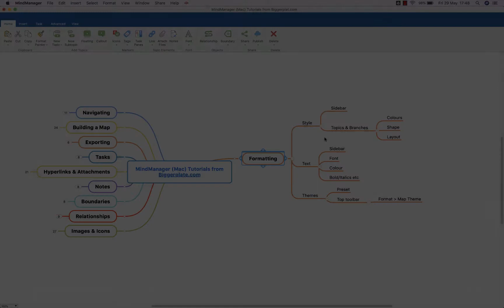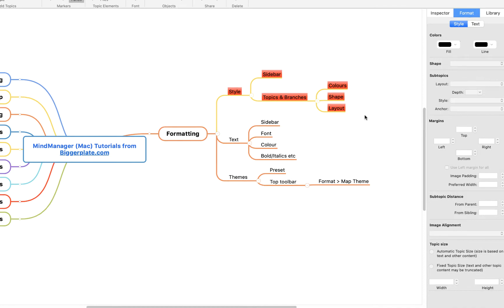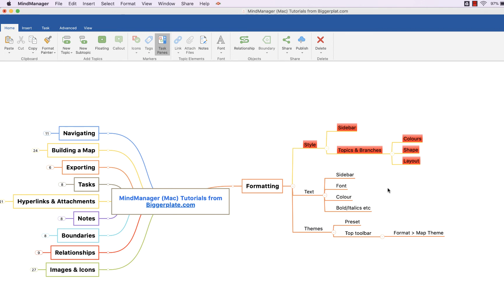MindManager (Mac) Tutorial - Formatting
In this MindManager (Mac) Tutorial we show you how to begin formatting your MindManager mind maps to make them more visually impactful and personal to you. For more MindManager templates, tutorials and training,